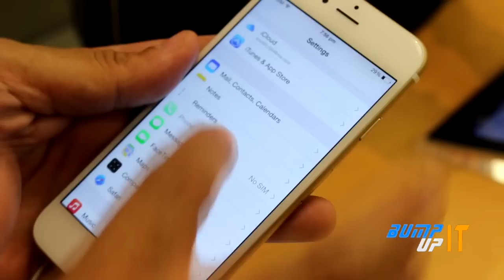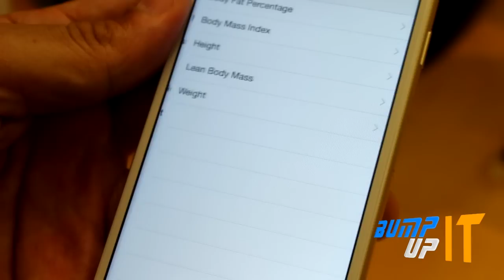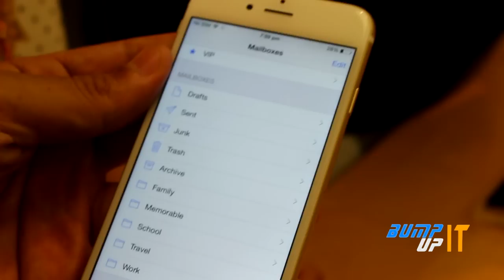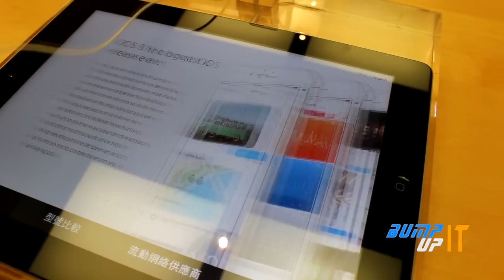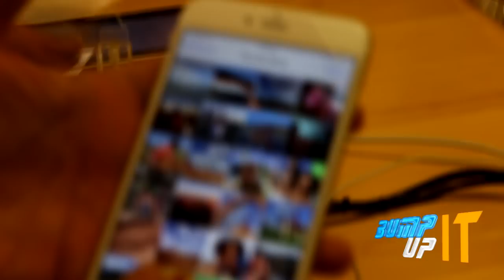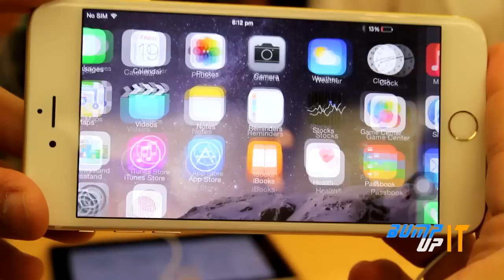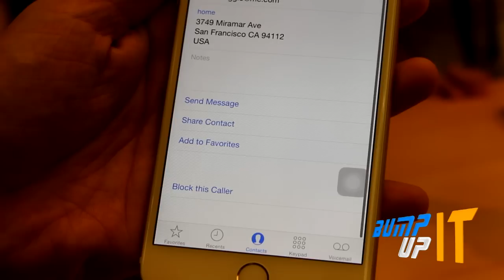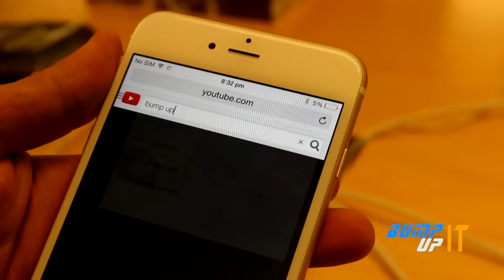[HD]Review iPhone 6 Bump Up IT #25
Review iphone 6 มาสัมผัสความรู้สึกแรกของ Iphone 6
ถึงสเปกไม่สูง แต่ก็เร็วขึ้นนะครับ พบกับรีวิว iphone 6
โดย ฺBump Up IT
งานนี้เราไปที่ร้าน Apple ที่ hongkong กับเลยกับการเปิดให้รับเครื่อง iphone 6 และ iphone 6 plus ไปชมกับเลยครับ